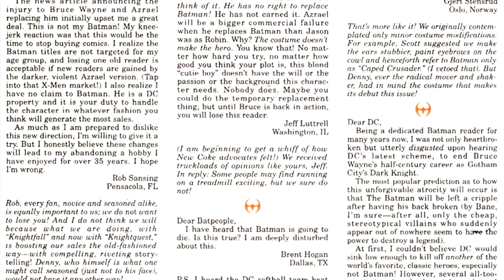Breaking Down The Knightfall Saga: Knightfall, Act 11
This time, Bane is going down.